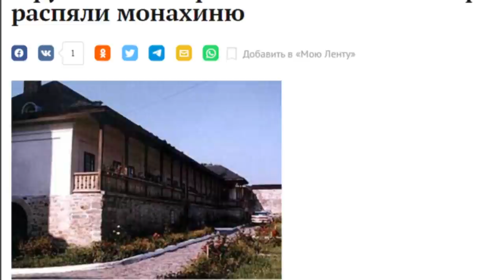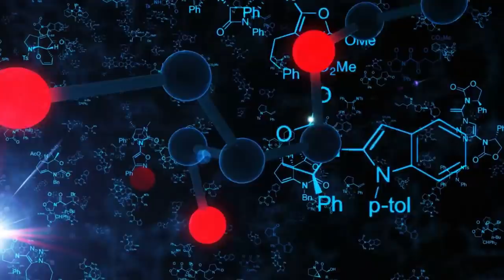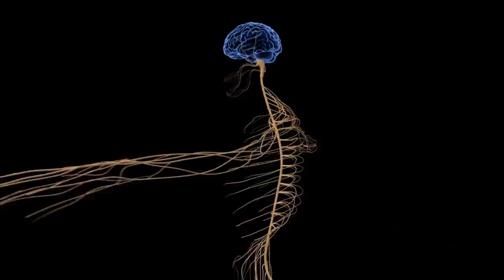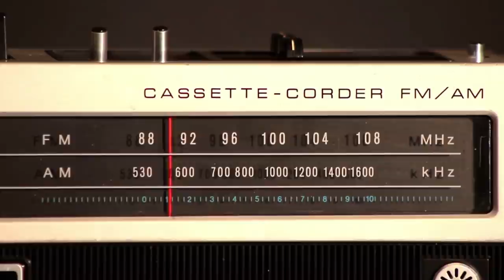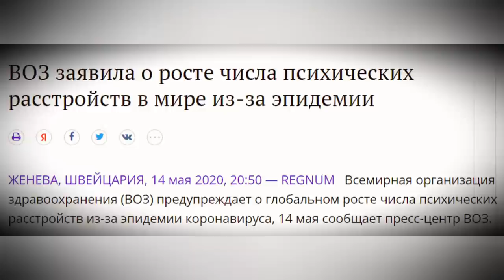САМЫЙ Страшный СЕКРЕТ Одержимости/А ты ОДЕРЖИМЫЙ?!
Пришло время рассказать, об истинной существующей одержимости. Той, что была и остаётся тайной, как для религии, так и для науки. В новом видео вы найдёте ответы на всё поставленные вопросы, по этой тематике. Досмотрите видео до конца, так как вконце будет конечно же конкурс.